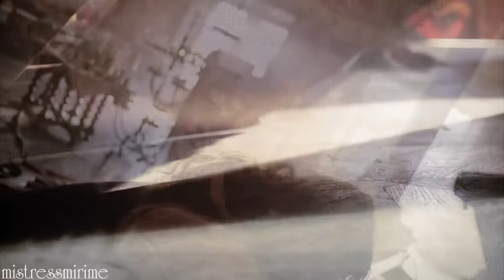Multifandom | Against The World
Movies or tv-show: Die Ketzerbraut, Salem, Spartacus: Blood And Sand, Reign